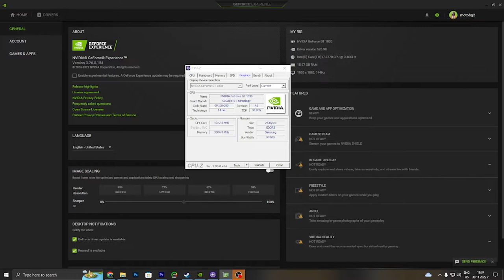Dying Light 2 Stay Human GT 1030 - i7 3770 - 720p, 900p